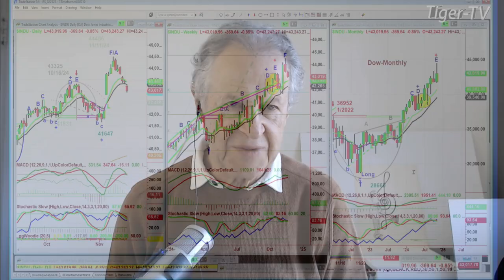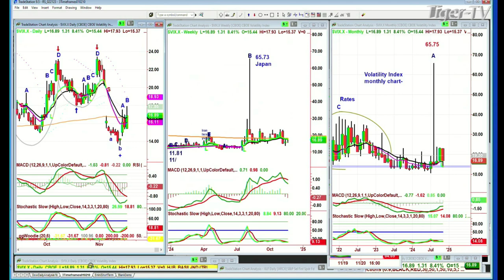November 19th, 10AM ET Market Update on TFNN - 2024